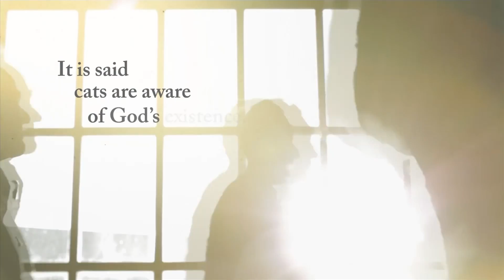Hit cat documentary 'Kedi' gets its claws into the UK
After its box office success in the U.S., hit cat documentary "Kedi" is purring its way to U.K. screens. Ceyda Torun's film about the roaming cats of Istanbul has made more than 2.7 million dollars to date, and earned a string of glowing reviews. (June 30)